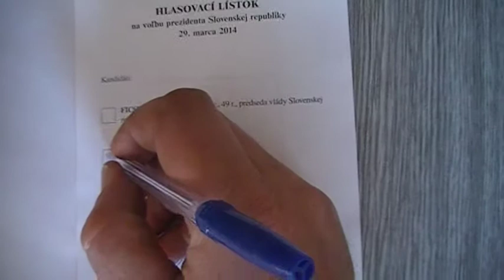volba prezidenta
Fico for jail